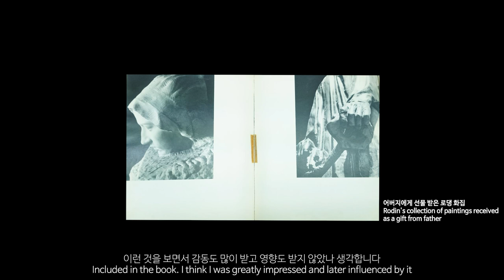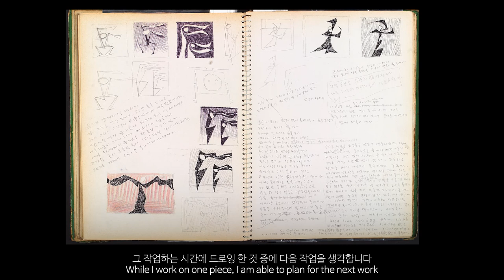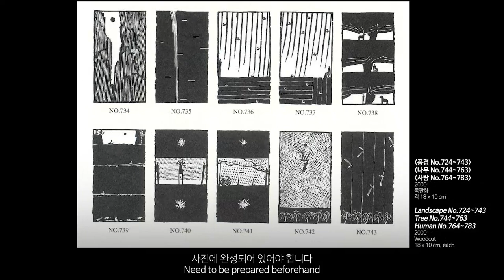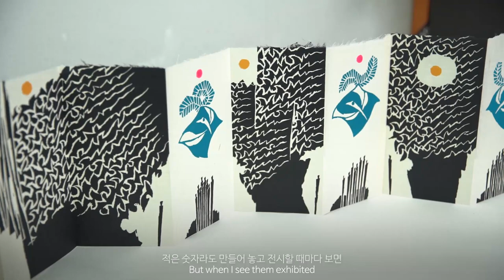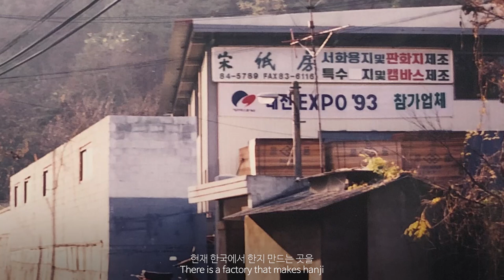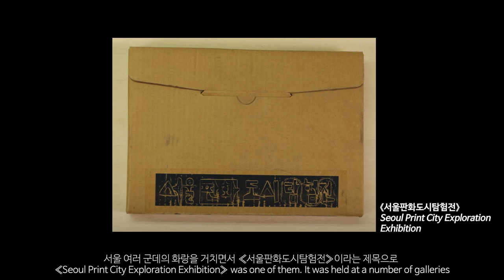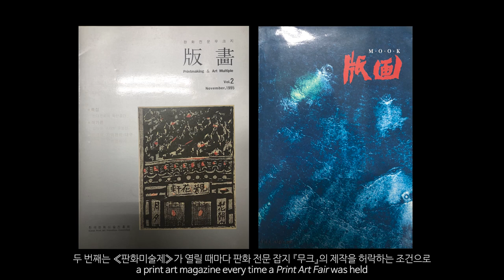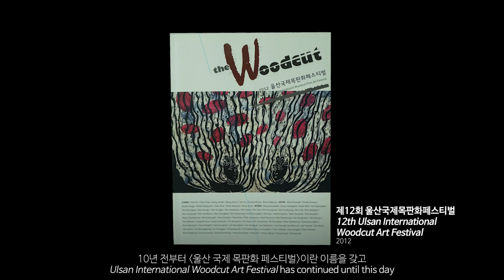MMCA 작가와의 대화 | 김상구 작가 / MMCA Artist Talk | Kim Sangku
[MMCA 작가와의 대화] 김상구, 일상으로 스며드는 자연 _ 90분

1. 초기 리놀륨 판화
2. 목판화의 시작
3. 자연에서 소재를 찾다
4. 아트북 시리즈
5. 지역색을 판화에 담다
6. 한지의 아름다움
7. 한국판화부흥 운동